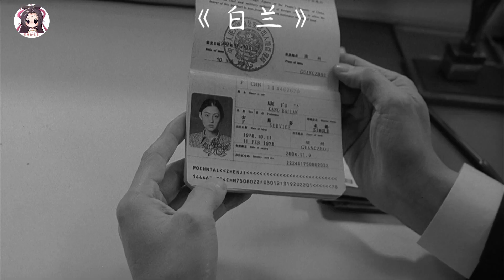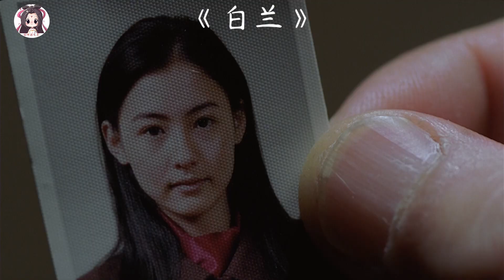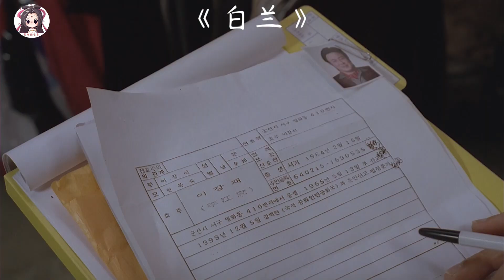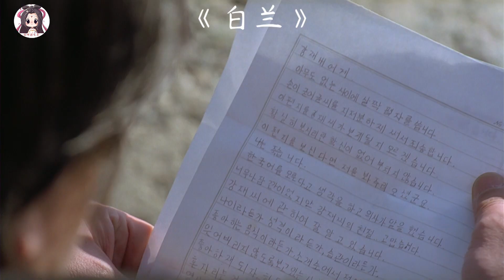女孩结婚两年，却连自己的丈夫都不认识，这部片子太过现实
《白兰》